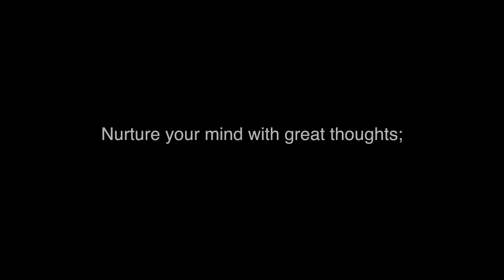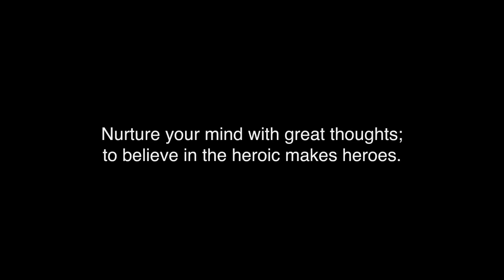Gunnar Nelson - Mindset of an Athelete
Amazing insight on the mentality of success and humbleness.

Inspiring Short Film by Gudjon Hrafn Gudmundsson